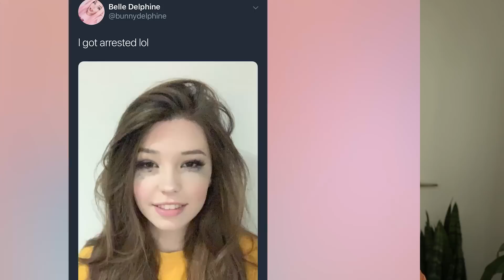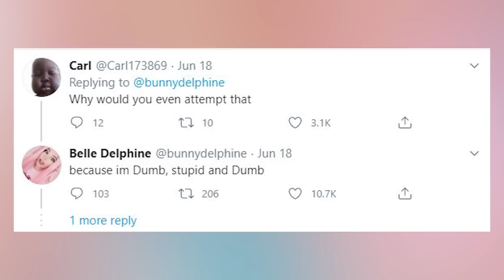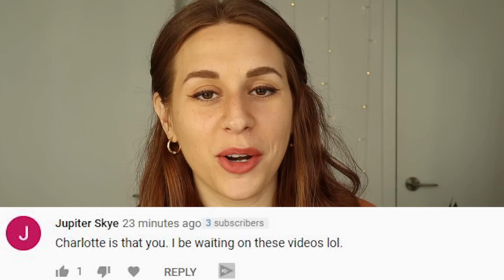Belle Delphine Is BACK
The queen of simps aka Belle Delphine has made a return to social media after a very long hiatus. So what is Belle up to now? Honestly the same old stuff, but lets talk about it right now on IO.

FILMED BY:
Chris Stiuso